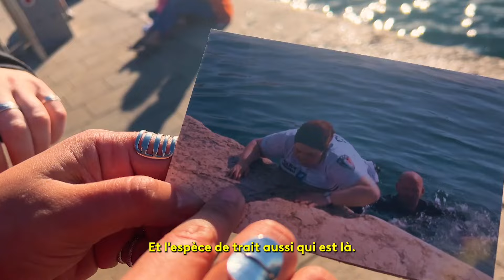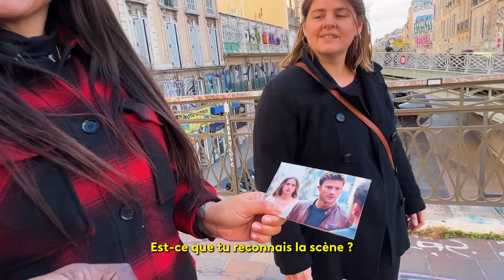Abdoul fait son cinéma avec les Ciné Voyageuses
Aux côtés de Sabrina et Ludivine, Abdoul nous transporte dans les décors de films tournés dans la région. À Marseille, ce jour-là, les ciné-voyageuses nous livrent les coulisses et les effets spéciaux d’Arsène Lupin, Taxi ou encore overdrive… au travers de photos de tournages et d’anecdotes inédites. Un parcours initiatique dans l’univers du cinéma, et un voyage touristique dans une ville aux mille histoires et au patrimoine florissant.